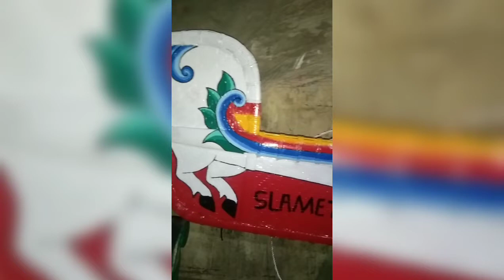Si putih cantik jaran kepang